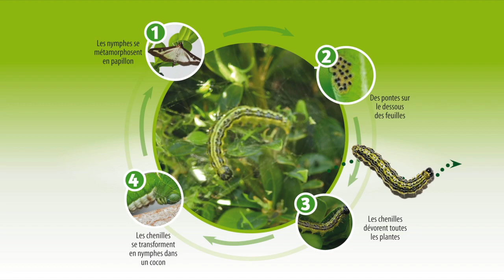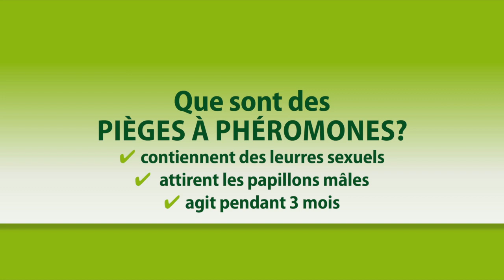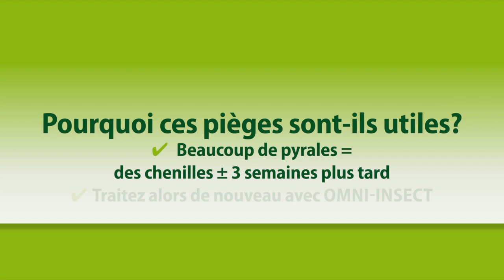Lutter contre les chenilles de la pyrale du buis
BSI vous offre une solution en 2 étapes: lutter contre les chenilles à partir des mois de mars ou d’avril et suspendre des pièges à phéromones après.